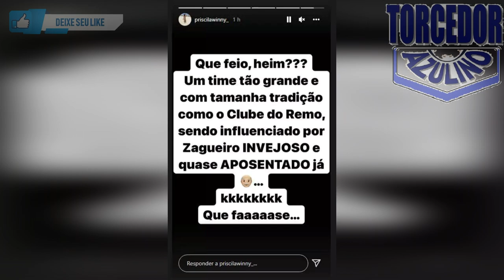O FIM DA ERA GEDOZ NO REMO I FALTOU AO TREINO E SAÍDA É ANUNCIADA PELO REMO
VAMOS FAZER A INSCRIÇÃO NO CANAL PARA TRAZERMOS MAIS NOTÍCIAS DO CLUBE DO REMO, CLUBE "PERIÇÁ", LEÃO AZUL "O FILHO DA GLÓRIA E DO TRIUNFO"
AGORA O REMO DEPOIS DO EMPATE COM O SÃO JOSÉ NO FIM DE SEMANA PROMETE SE REABILITAR NA SÉRIE C.

A dieta não é um processo fácil, não deixe ninguém te enganar! Portanto, caso você possa obter uma pílula dietética que lhe dê a motivação para garantir uma situação em que se sinta bem e com mais energia, você será tentado a experimentá-la. Sibutramin é um suplemento em capsula que ativa a queima de gordura com ajuda do seu metabolismo, pois uma das causas mais comum das pessoas não conseguirem perde peso é por conta de um metabolismo lento.